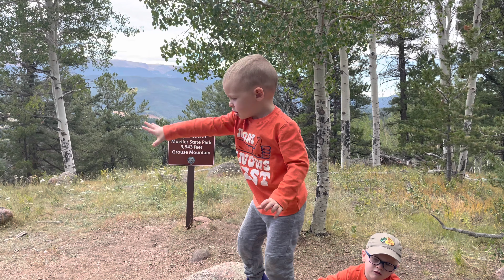Colorado Summer 2021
Mueller State Park on Grouse Mountain
Scheels Colorado Springs
Manitou Springs park
Bishop Castle in Rye